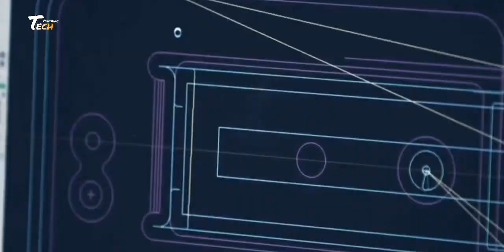How Are Tripods Made | Tripod Manufacturing | Tripod Making Production | Tripod Factory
How Tripods Are Made In Factories | Tripod Manufacturing

×× Thanks to Watching [ Tech Machine ] ××